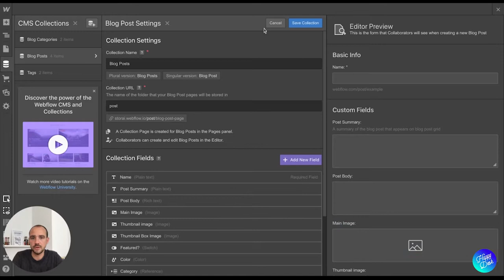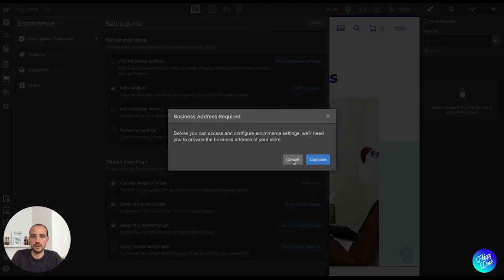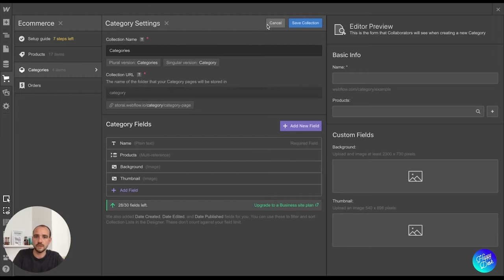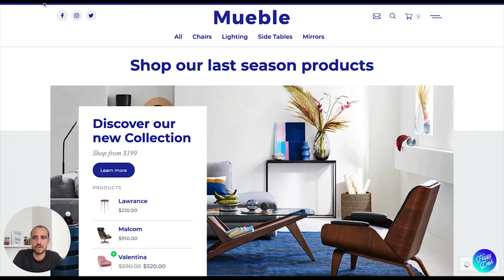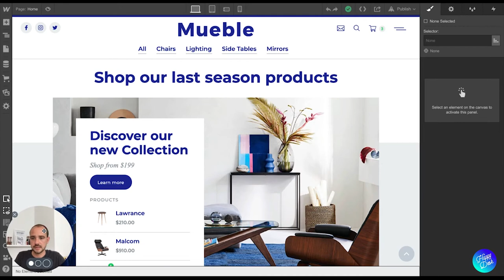INTRO E-COMMERCE AVEC WEBFLOW